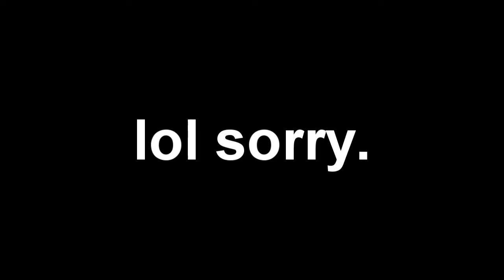A Sad Doctor Who Tribute.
Now with extra angst.

And shut up because this song was my childhood.